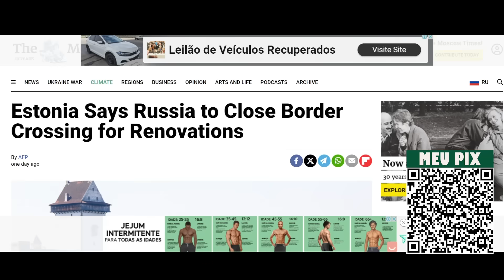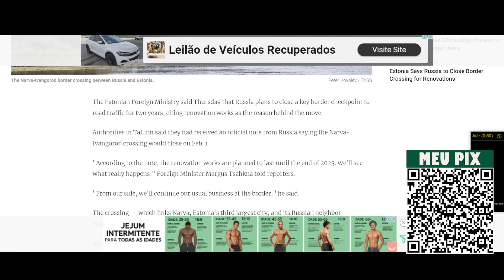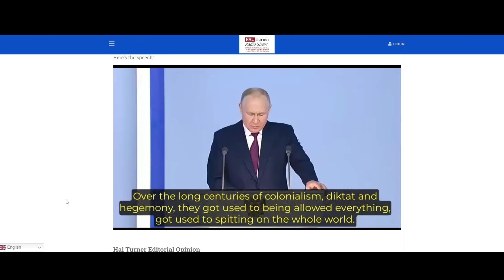PUTIN FAZ FORTE AMEAÇA AOS EUA E EUROPA: "ELES MENTEM SOBRE TUDO"